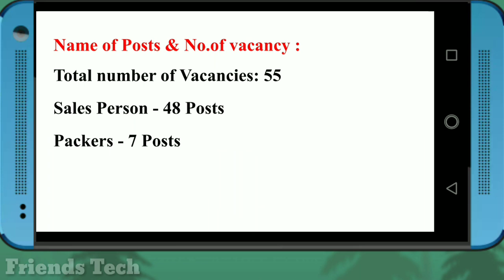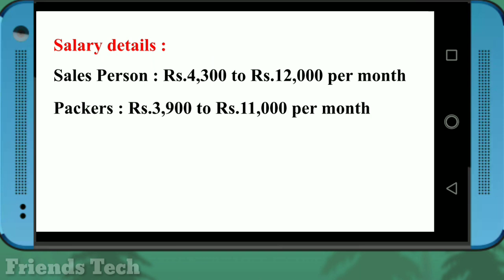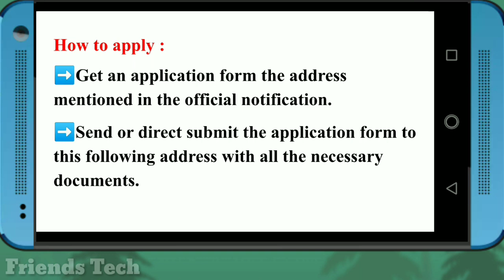Dindigul Ration Shop Recruitment 2020 | 55 vacancies | Qualification : 10th, 12th pass |TN govt job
Dindigul Ration Shop Recruitment 2020

Qualification - 10th., 12th., pass
Job category - Tamilnadu government jobs
Job location - Dindigul
Apply mode - By postal